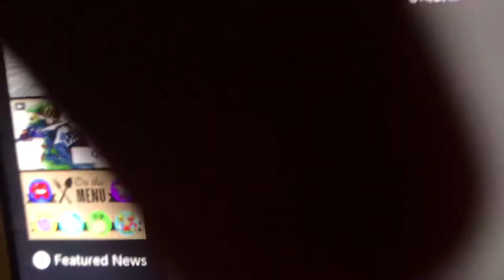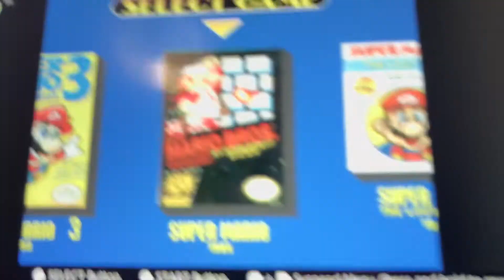Let’s play super mario all stars super mario bros 2 super nes nintendo switch online gameplay